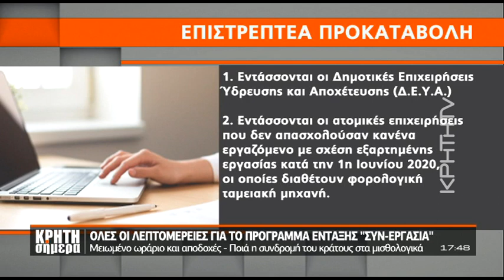Αναστολή συμβάσεων, αποζημιώσεις και 534 ευρώ για ελ. Επαγγελματίες και επιχειρήσεις